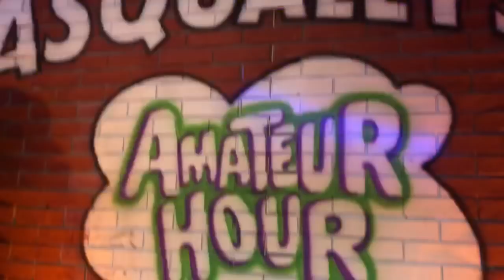NEW Chuck E Cheese 2.5 STAGE Springfield MA Let’s Have a Party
This is a video of the NEW 2.5 stage at the CEC in Springfield, Massachusetts. Springfield’s original 3-stage animatronics were recently replaced by the now closed Burlington, MA, location’s 2-stage bots. The stage conversion took place around November 2017.

I am very happy to be the FIRST CEC uploader to post a full song from this new stage. I filmed three songs at this location - Funnin’s Day, Let’s Have a Party, and Another Chuck E Day.

I’d like to hear your thoughts on the new 2.5 stage down below in the comments section!